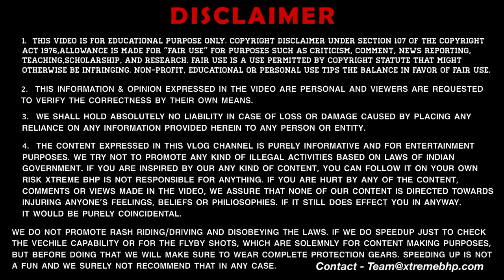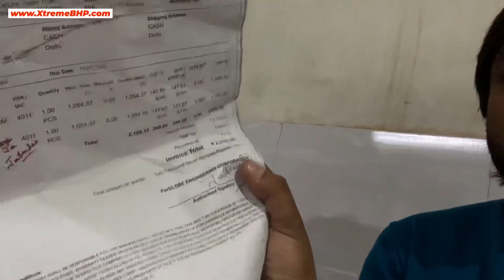Install Fat Tyres in TVS Ntorq 125😱| Best Tires for Grip & Comfort | Ntorq 125 Tyre Change🔥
Hey Guys

Best Front Tyre For Ntorq 125

JK Tyre BLAZE
                               OR
Ceat Zoom

Best Rear Tyre For Ntorq 125

Vee Rubber 120/70-12 58P Tubeless Scooter Tyre
                                  OR
Ralco Tyre Ralco Speed Blaster

1 MY BOYA BY-M1 Lavalier Microphone
2 MY BOYA BY-MM1 Shotgun Microphone
3 MY BOYA BY-M1DM Condenser Microphone
4 MY 1st Phone (Main Camera)
5 MY 2nd Phone (secondary camera)
6 MY Canon DSLR
7 MY Portable & Flexible Mini Tripod
8 MY Gorilla pod
9 MY 3-Axis Gimbal Stabilizer
10 MY Superfast Laptop For Video Editing
11 MY iPad
12 MY Backpack
13 MY Camera Waterproof DSLR Backpack